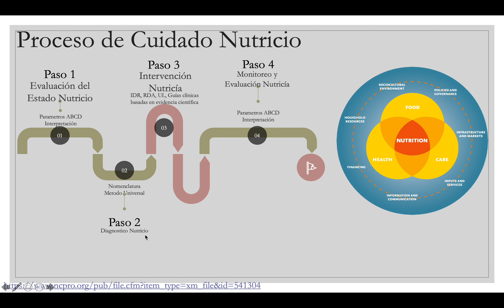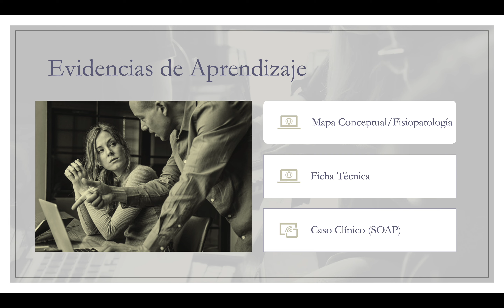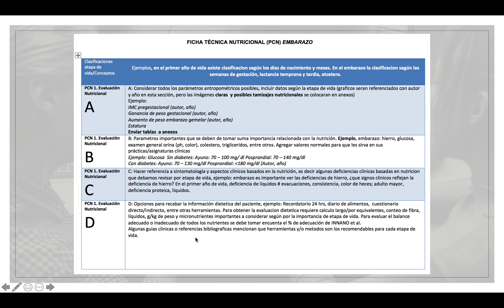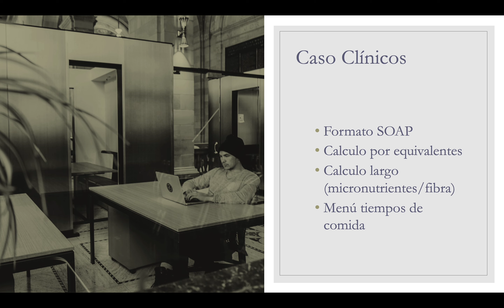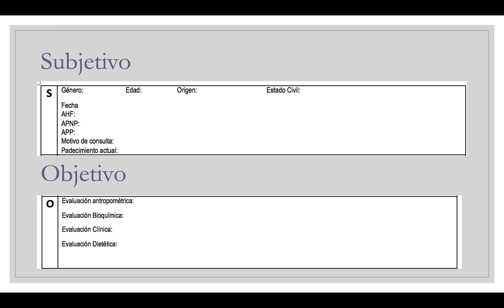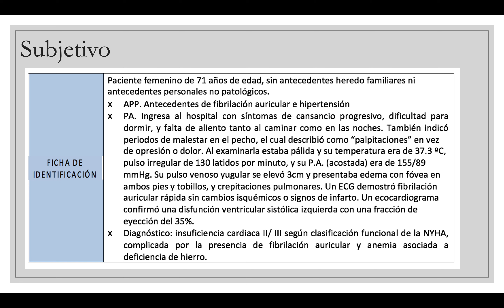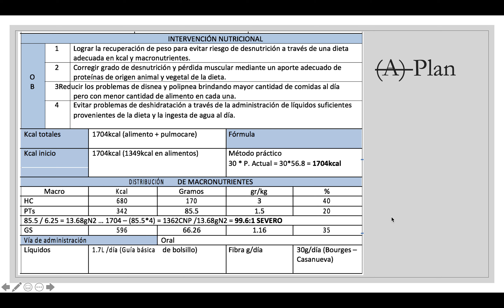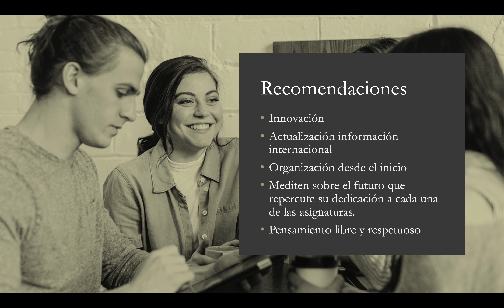Objeto de estudio 1 SOAP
Información importante sobre Mapa conceptual Fisiopatología, Fichas Técnicas y Casos Clínicos.
Unidad de Aprendizaje Estancia Clínica